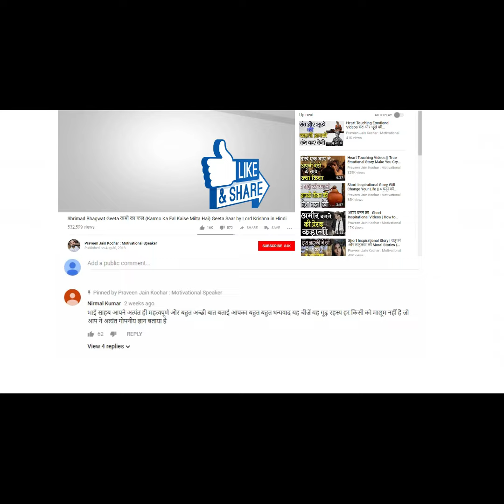पिता की Heart Touching Videos of Father || Motivational Video in Hindi || Best Inspirational Stories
पिता की Heart Touching True Story Video of Father || Best Poetry on Father || Pita ki Sad Story make you cry || Hindi Inspirational Stories by Dr Praveen Jain Kochar

latest love story in hindi , stories which will motivate , emotional stories make you cry , viral love stories , viral motivational videos , best motivational videos ever , most inspirational story , latest sad status , best inspirational stories in hindi, best motivational stories in hindi, inspirational story , motivational story , motivational speech in hindi ,  how to get success